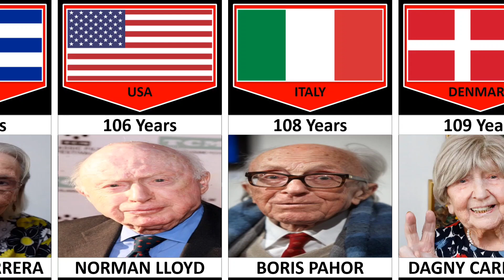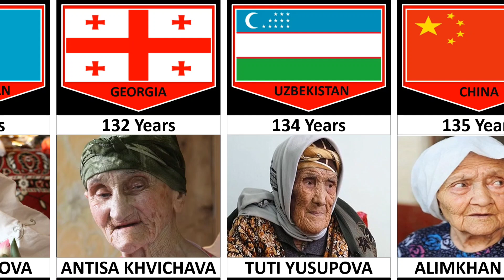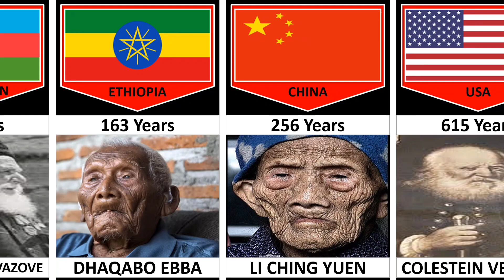Oldest People In The World History|It's data universe